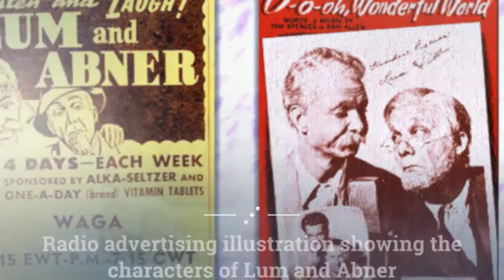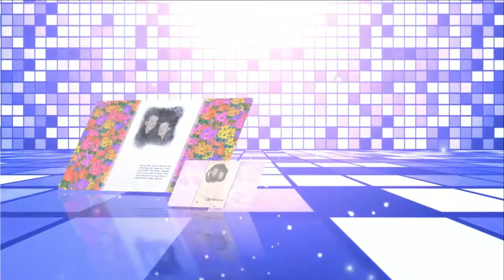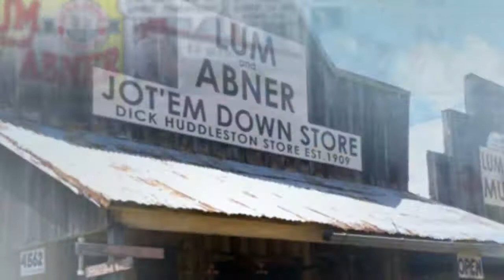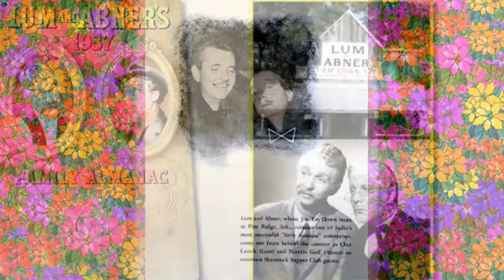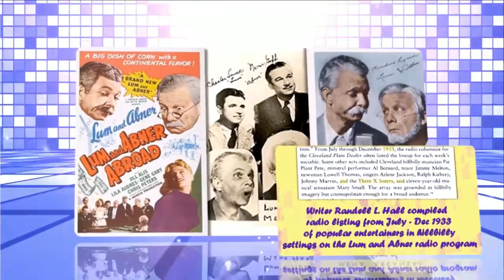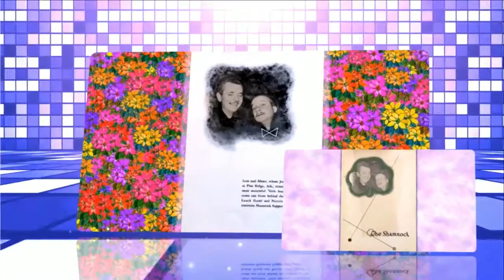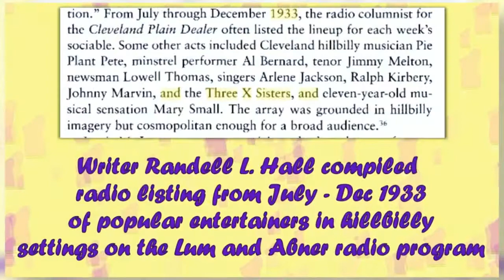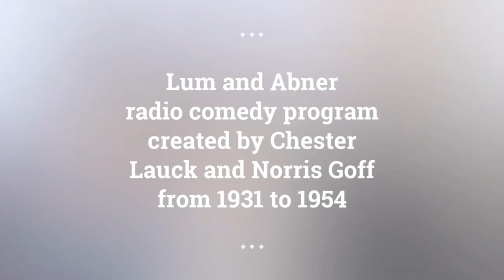Lum and Abner episodes 98 /180 . Re-Listen Lum and Abner online